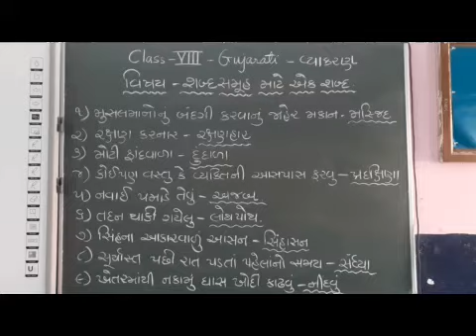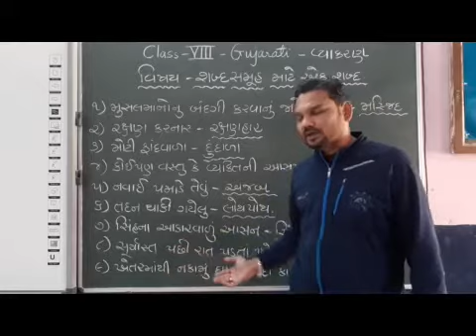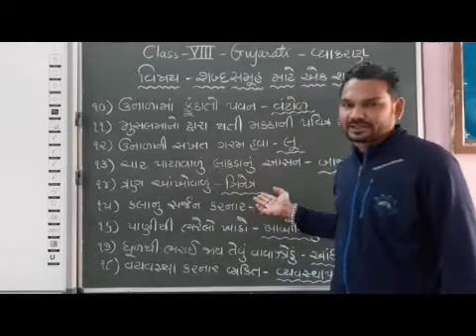VIII Gujarati Shabd Samuh Maate Ek Shabd